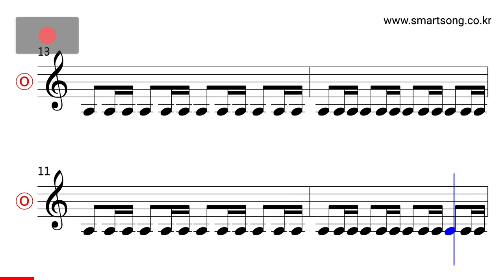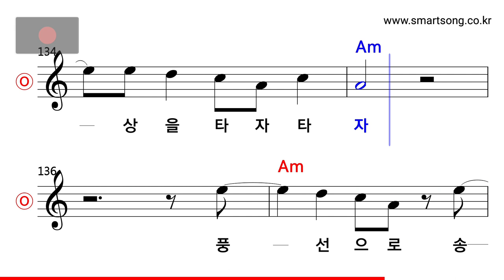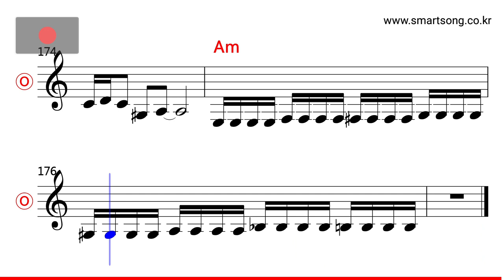산울림 - 기타로 오토바이를 타자 MR